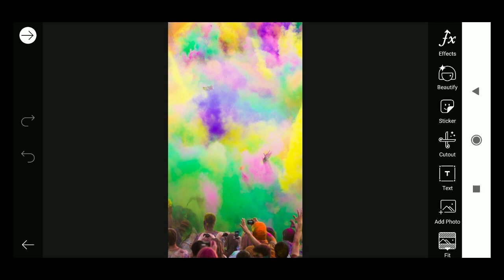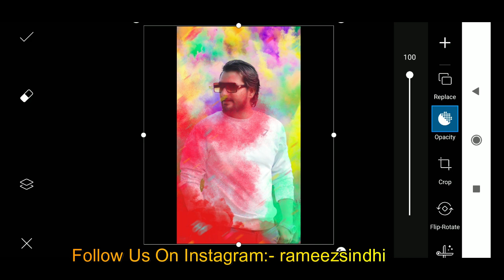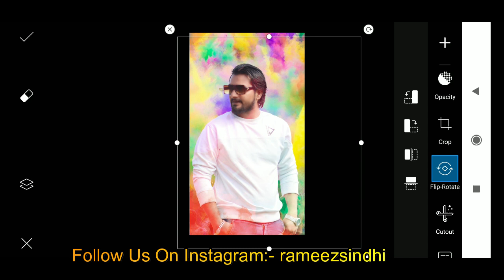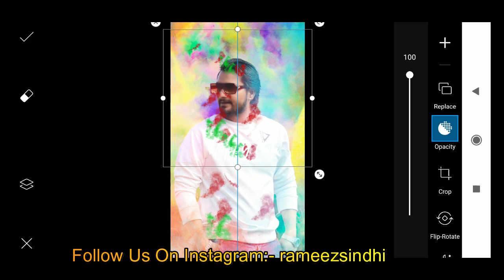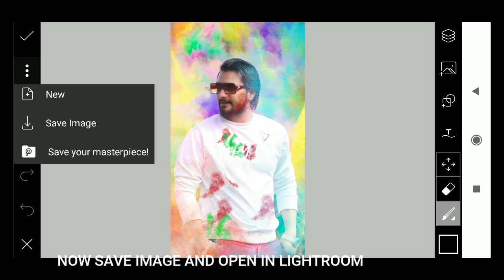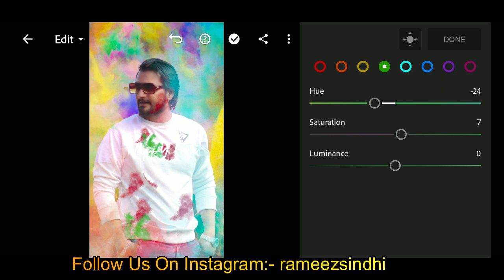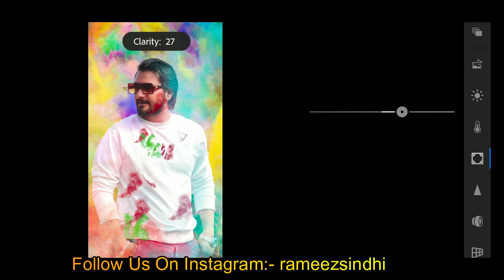PicsArt Holi Special Photo Editing Tutorial/ Picsart Editing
STOCK--PicsArt Holi Special Photo Editing Tutorial/ Picsart Editing